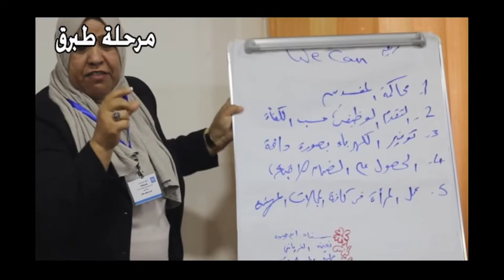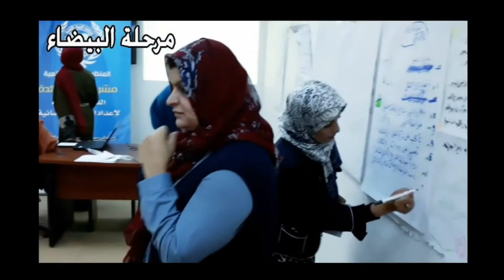Libyan Organization for Development - A Libyan Woman Leader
This video was developed by Libyan Organization for Development (LOD) as part of  A Libyan Woman Leader Project.

LOD implemented this project in 2018 as part of Phase II for AnteRaeda program implemented by the Institute for War and Peace Reporting (IWPR) in cooperation with Binda Consulting International (BCI) and funded by the UK Government.